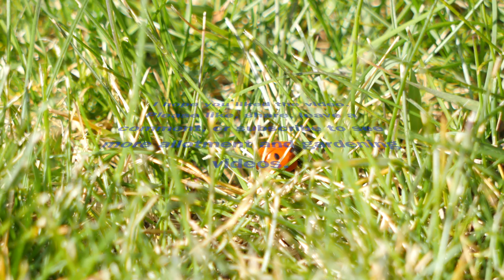Ladybird In Garden - Close Up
A video of a ladybird moving around grass in a garden on a hot spring day. I enjoyed shooting the video, I hope you like it too. Shot in Windsor, UK, spring 2020.

Please note the video does not contain any speech, therefore there are no subtitles.